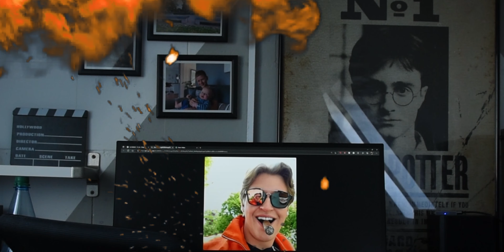Bikepark Brandnertal GEHT ÜBEL AB! | Jumpline ballern und so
Freunde!
Wir dümpeln im Bikepark Brandnertal ab, zusammen mit dem Timo. Wir senden schön auf den verschiedenen Trails und haben jede Menge Spaß!

steezeforpeace

bikepark brandnertal 2022